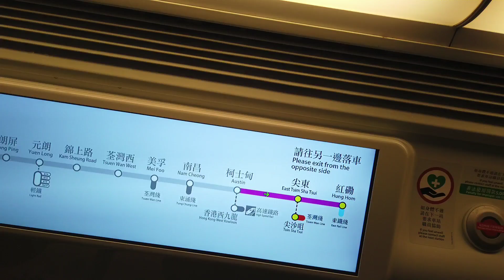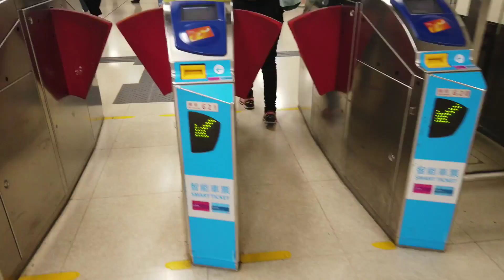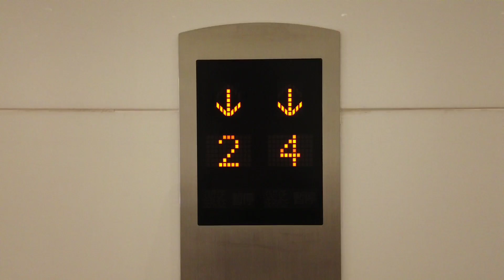20190409 by osmo pocket